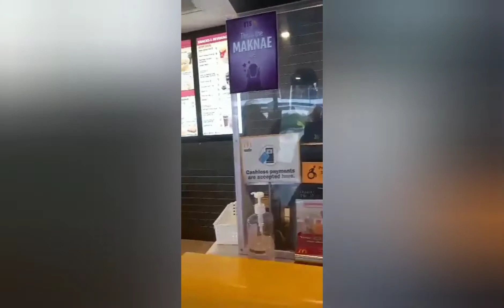TGIF! Thanks God It's Fierce Day! when learning becomes unstoppable!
If you DO NOT, love your feedback and suggestions in the comments section

Vlog: 00176